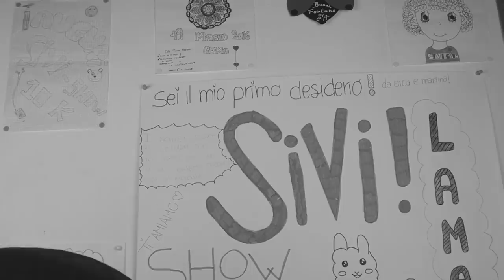UN NUOVO INIZIO. VLOGMAS 1